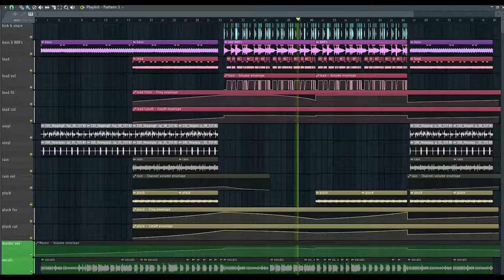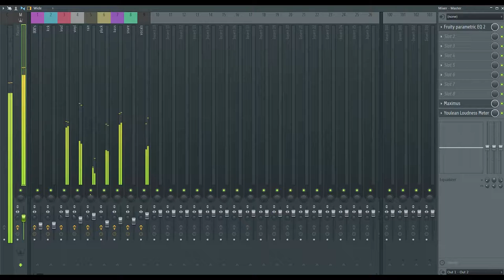MUNYOKI - vinyl dreams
Music I made specifically for you.